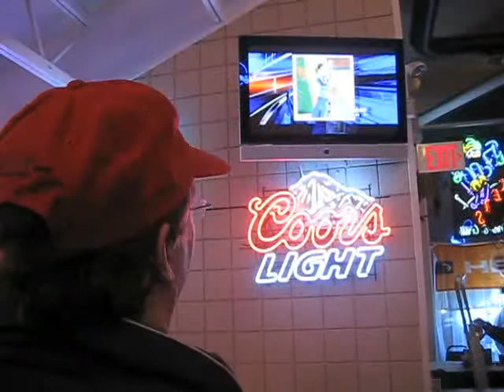Minnesotans celebrate Lindsey Vonn's gold medal at Buck Hill party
Shot and edited by Joseph Palmersheim